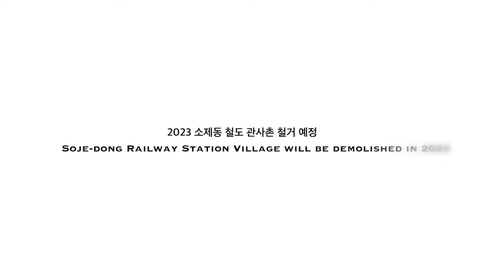카바티나 디어헌터 OST Stanley Myers : Cavatina Theme From, The Deer Hunter 기타리스트 지익환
Classic X Play
Let’s Clay 렛츠 클레이

“S Village”
소제 타임 캡슐 Soje Time capsule.

-아티스트
Guitar
지익환 (Ikwhan Ji)

-셋리스트
Stanley Myers : Cavatina Theme From “The Deer Hunter”  (00:05)

-로케이션
대전 소제동 철도 관사촌

2023년 소제동 철도 관사촌 철거 예정
공간의 기억 그리고 음악